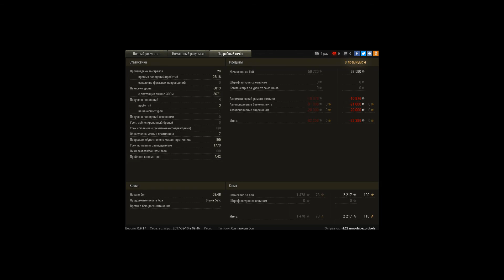M46 Patton, Песчаная река, Штурм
Игрок: nik22simvolabezprobela [YAP]